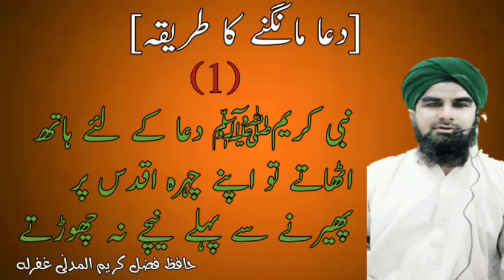Hafiz Fazal Kareem(5)